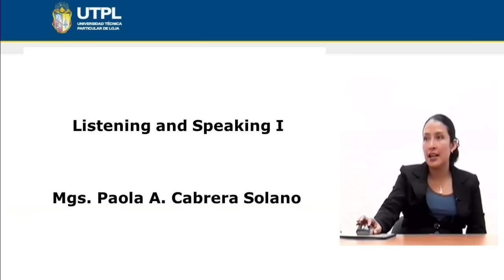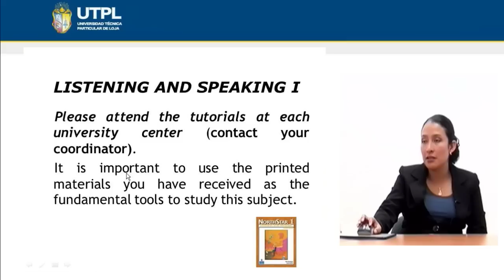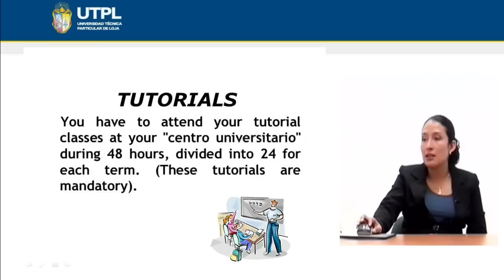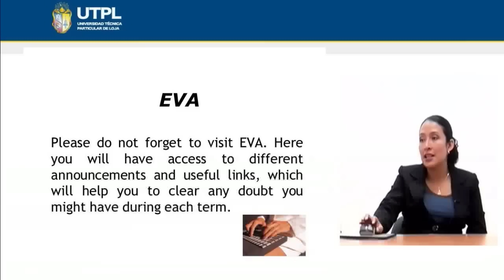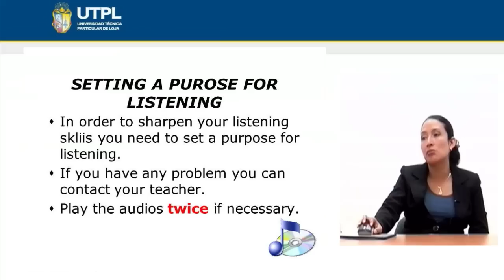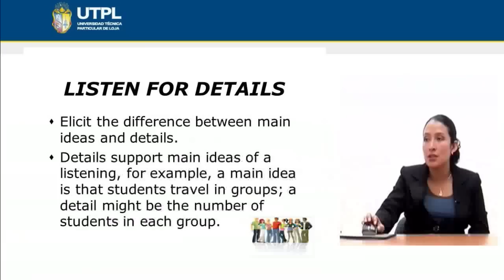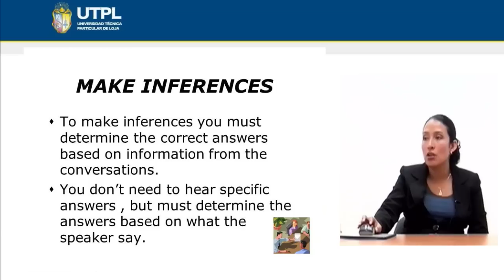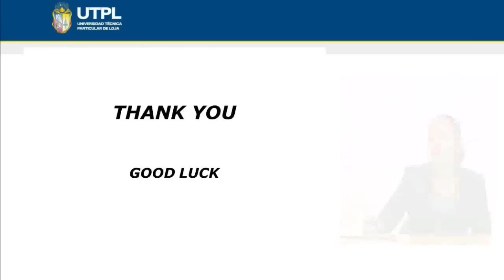UTPL INTRODUCTION [(INGLÉS)(LISTENING AND SPEAKING I)]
Inglés
Listening and Speaking I
Tema: Introduction
Ponente: Mgs. Paola Cabrera